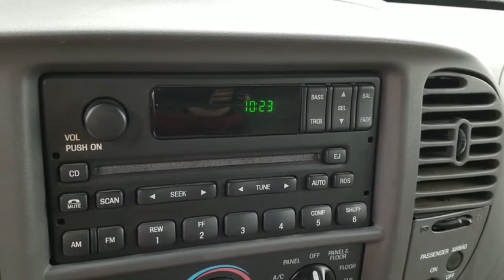2001 Ford F-150 Bourbonnais, Frankfort, Matteson, Manteno, Manhattan, IL 30580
Green Used 2001 Ford F-150 available in Bourbonnais, Illinois at Terry's Ford. Servicing the Frankfort, Matteson, Manteno, Manhattan, IL area.

Terry's Ford
363 N Harlem Ave

Only 63,786 Miles! Delivers 20 Highway MPG and 16 City MPG! This Ford F-150 boasts a Gas V6 4.2L/256 engine powering this Automatic transmission. Voltmeter, oil pressure/temp/speedometer/fuel gauges, Underhood light, Underframe crank-type spare tire carrier.*This Ford F-150 Comes Equipped with These Options *Side door intrusion beams, SecuriLock anti-theft ignition, Removable instrument panel ash cup, Rear wheel drive, Pwr steering, Pwr front/rear disc brakes, P235/70R16SL all-season SBR BSW tires, Outboard height-adjustable shoulder belts, Manual day/night inside rearview mirror, Gas-Pressurized Shock Absorbers.* Stop By Today *A short visit to Terrys Ford located at 363 S Harlem Ave, Peotone, IL 60468 can get you a trustworthy F-150 today!